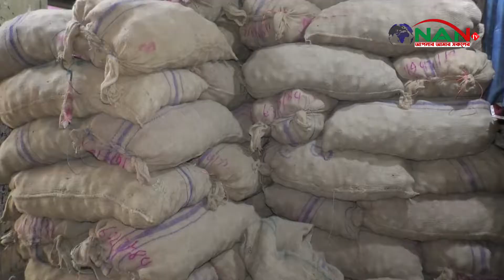সরকার নির্ধারিত দাম ৩৫ টাকা, বিক্রি হচ্ছে ৪০ টাকা || NAN TV